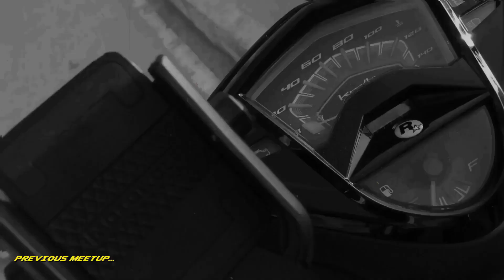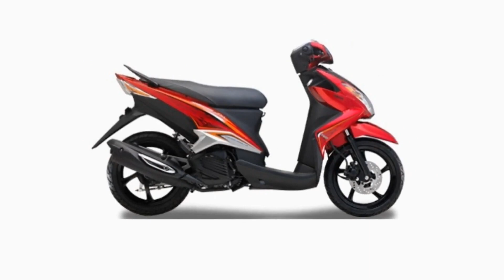XEON GT by Vic Obana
MEETUP is another segment of thopWAYS where we meet & feature riders along with their motorcycles. It aims to share ideas, knowledge, experiences, love & passion through motorcycling riding. If you're interested too to show your lovely motorcycle unit & share the love & passion... then you hang out with us, just feel free to message us on our social media accounts or simply comment down below (check below links).

MEETUP 12 presents Trendsetter of Mx / Mxi since 2013, builder of GT Xeon 125,
from Team Rarest, Mr. Victor Obana!

ITEM FEATURED!

Maraming salamat sapanonood at SUPORTA ka-emex!

and also...